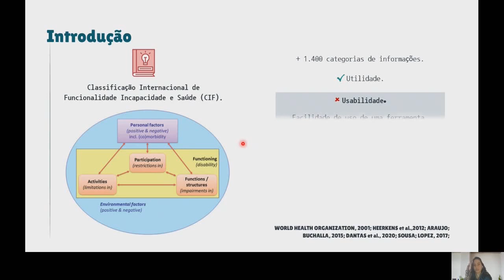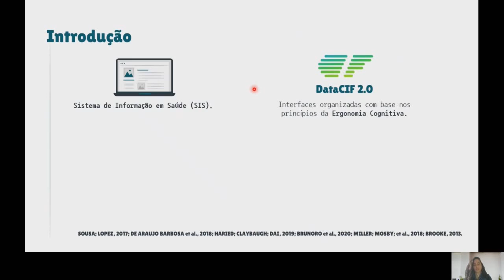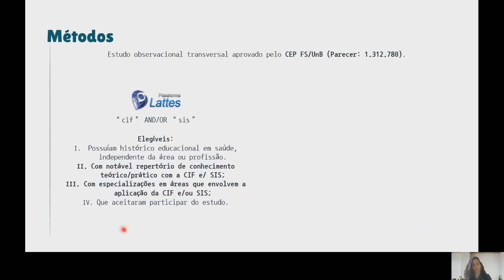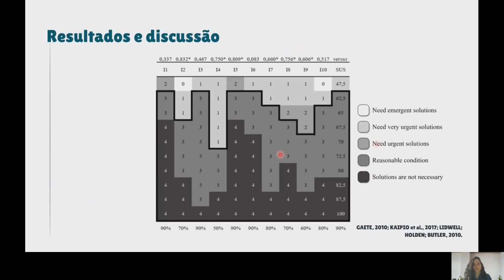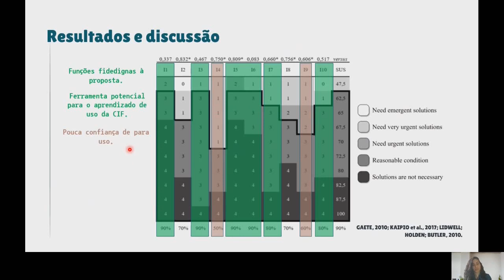(U2751) Usabilidade para validação de método computacional de um sistema de informação em saúde capa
"Título: (U2751) Usabilidade para validação de método computacional de um sistema de informação em saúde capaz de gerar métricas do estado de saúde: o conceito DataCIF
Autor: Ellen Cristine Ferreira da Silva
Orientador: Emerson Fachin Martins
Colaboradores: Paulo Henrique Ferreira de Araújo Barbosa
Thiago Vidal Pereira
Cariele de Aguiar Freitas
Palavras-Chaves: Sistema de informação em saúde; Usabilidade; Classificação Internacional de Funcionalidade, Incapacidade e Saúde. "